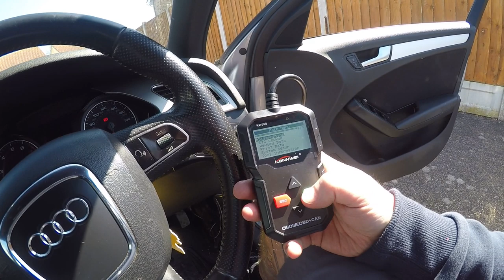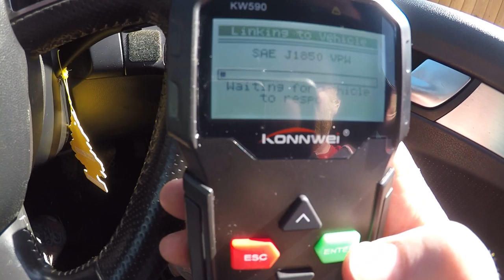OBD RESULT TEST ON MY AUDI MARK SAVAGE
WOW MY BLOODY TOE IT STILL HURTING AND I DIDNT NOTICE NOW I AM LIMPING WHEN I WAS WALKING ROUND THE CAR SO SORRY FOR THE SHAKIE WALK AROUND LOL